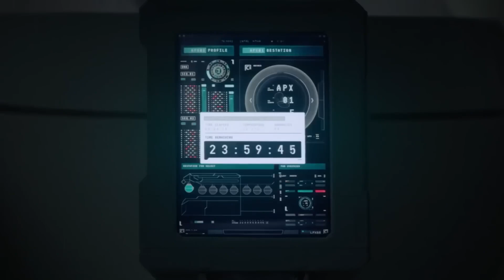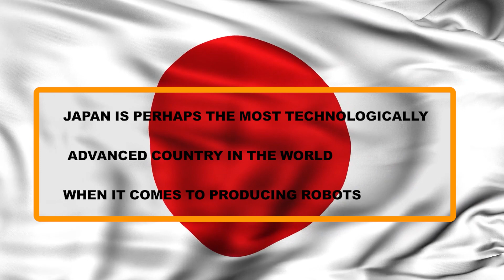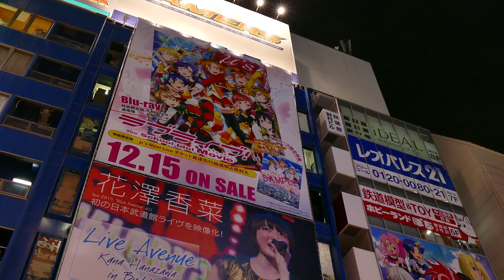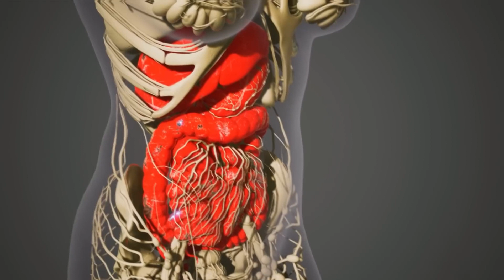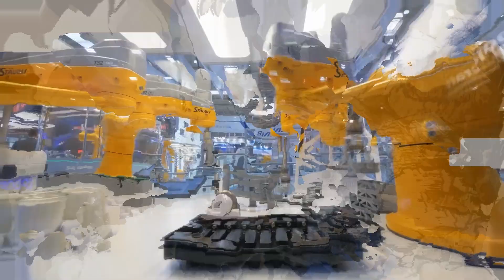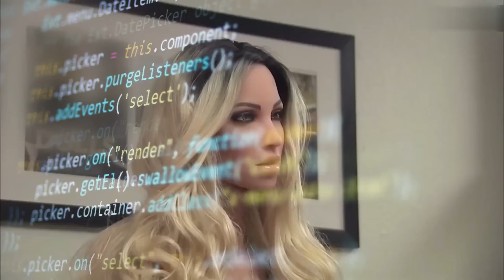SHOCK: Japan's Female Robots That Can Do Anything!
These female robots in Japan will surprise you. Japan is mostly known for its technological revolution. Due to this technological innovation, Japan does use robots in almost every walk of life.
Welcome back to another exciting video. Today's video is about These Female Robots In Japan Will Surprise You! Before we start the video, please like.

Recently, we have seen robots doing the most crazy things in Japan. Now in Japan, we are hearing about fully performing robots. What does it mean by the term fully performing, and what exactly are the implications of having these robots in our everyday life?